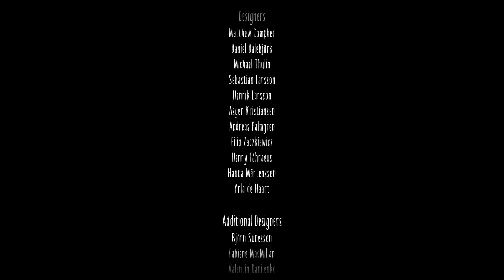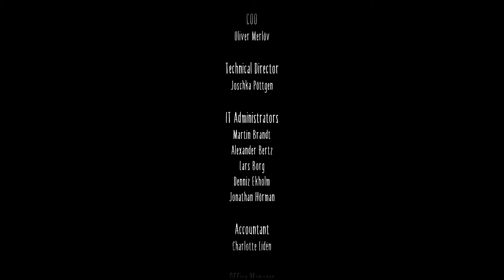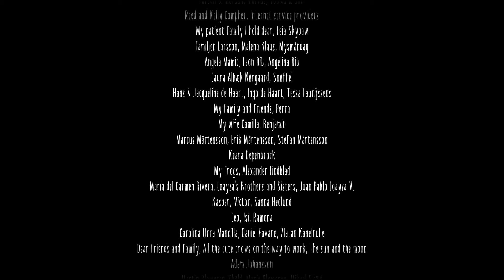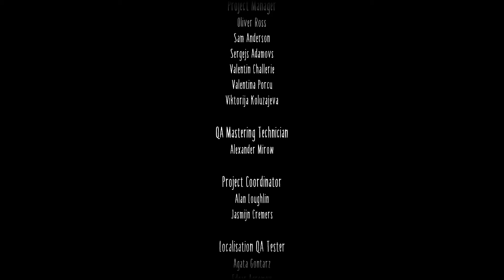THE TIME HAS COME DOWN TO THIS! |Little Nightmares 2 (part 7)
Thank you guys so much for tuning in to Little Nightmares 2 I hope you enjoyed as much as I did with such a twist in the end.